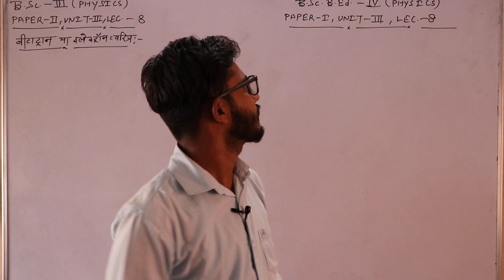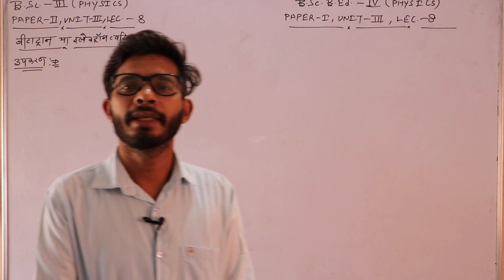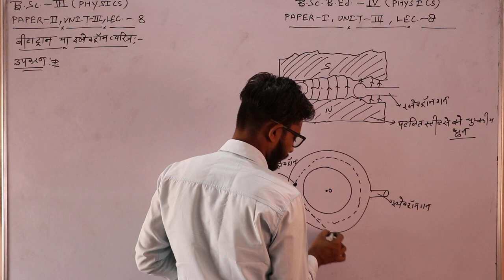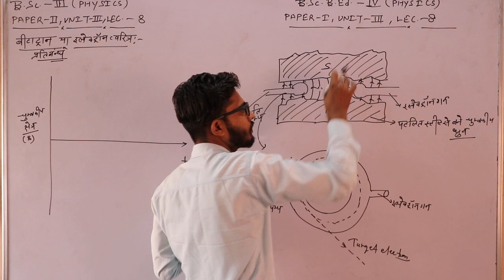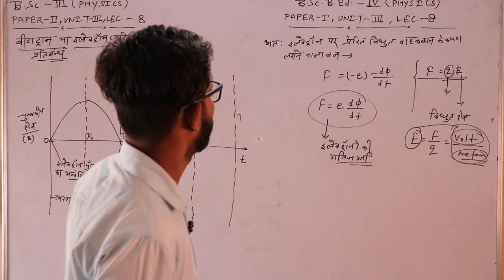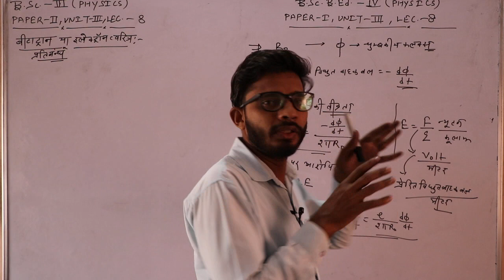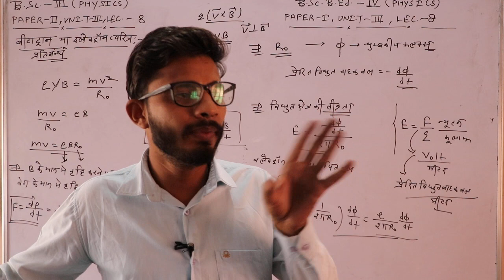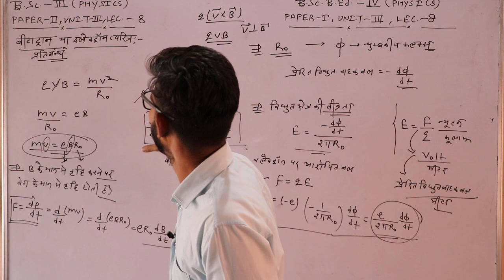Lec.-08 B.Sc -III,Paper-II, Unit-III, B.Sc.B.Ed.- IV Physics Paper-l, Unit-III, AVTAR SIR